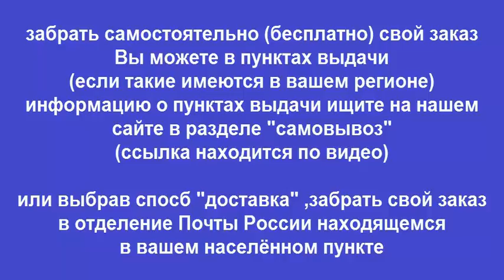Руководство по ремонту JEEP WRANGLER